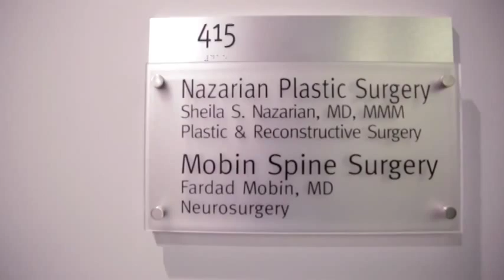Sheila Nazarian, M.D.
Dr. Sheila Nazarian is a Proud Member of
South Bay Persian Physicians & Dentists Society
--- جامعه پزشکان و دندانپزشکان ایرانی

South Bay Persian Physicians & Dentists Society is a group of Iranian health professionals that collaborate to socialize, network, promote Persian culture, and stay informed with changes in the healthcare industry.

Nazarian Plastic Surgery

If you are looking to make positive changes for your appearance and to boost your self confidence— you have come to the right place. Nazarian Plastic Surgery is an experienced team of a Board Certified Beverly Hills Plastic Surgeon, Registered Nurse, and Aesthetician who are collectively committed to providing you the best and safest in plastic surgery and/or non-invasive procedures. Achieving the most natural-looking and optimal results is the goal.